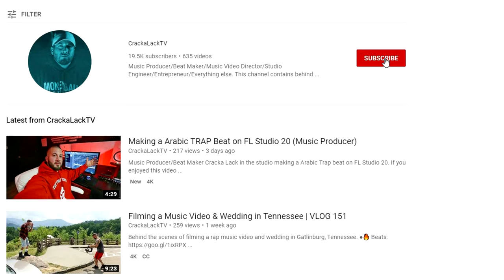Making a Music Video for Famous Rappers: Burden x Bezz Believe "Who" BTS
Trip to Indianapolis, Indiana. Burden x Bezz Believe "Who" music video shoot behind the scenes and more.

Welcome to Music Producer/Beat Maker/Video Director/Entrepreneur Cracka Lack Vlog series CrackaLackTV. Episode 154 includes:

- Trip to Indianapolis, Indiana
- Behind the scenes of Burden x Bezz Believe "Who" music video shoot in Indianapolis, Indiana
- Bezz Believe, Burden, Lil Wyte, Project Pat performing LIVE at the Citadel in Indianapolis, Indiana
- Behind the scenes of Chucky Workclothes "Champions" music video shoot in Indianapolis, Indiana

Tune in for the next Episode of the series CrackaLackTV.